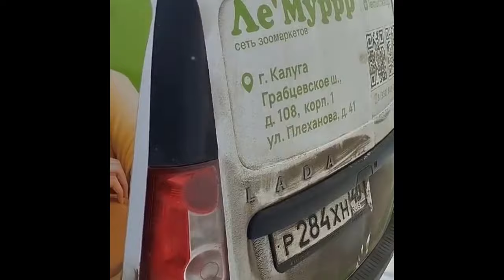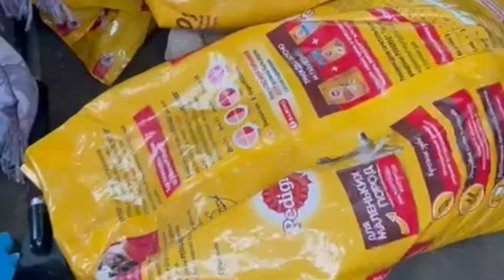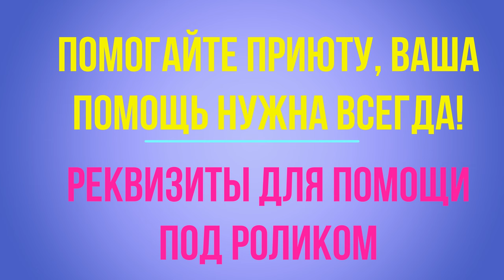Киевский, Ноябрь 2023. Kievskiy, November 2023